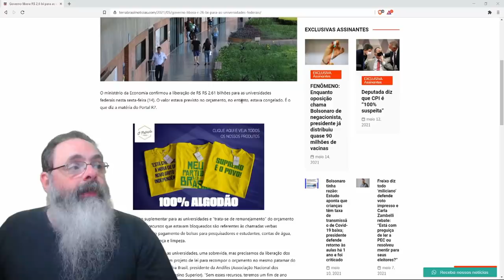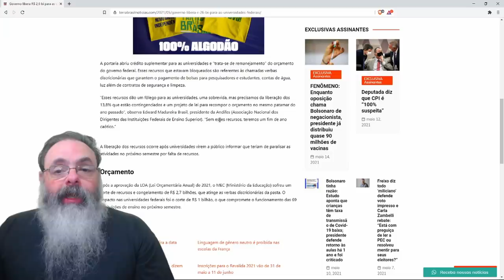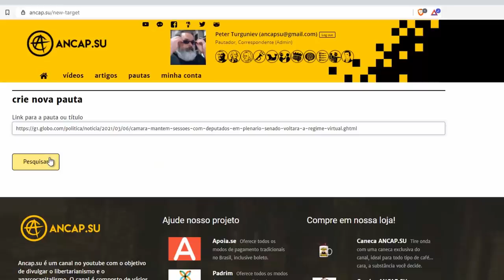Chorar resolve. Governo envia 2,4 bilhões para universidades federais inúteis.